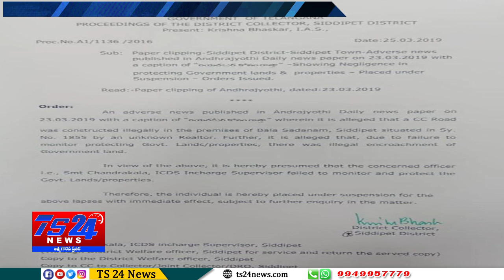TS24 News ఐసీడీఎస్ సూపర్ వైజర్ చంద్రకళ సస్పెన్షన్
ఐసీడీఎస్ సూపర్ వైజర్ చంద్రకళ సస్పెన్షన్